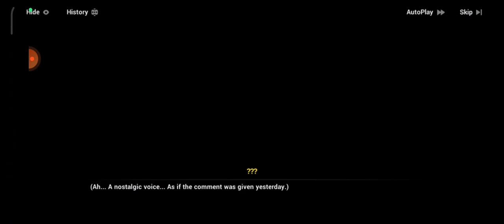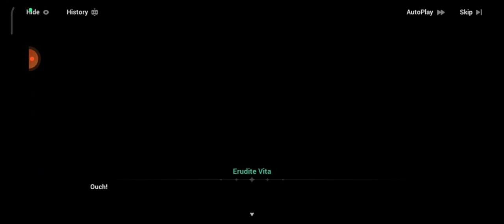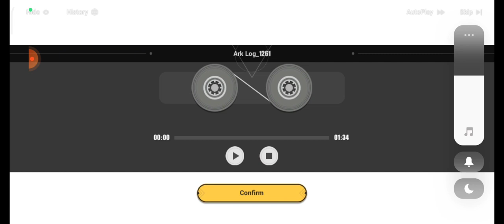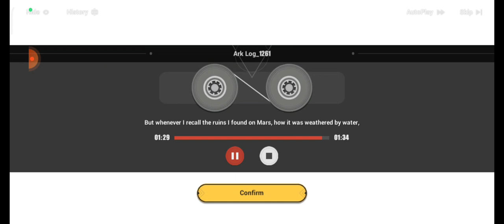•Honkai Impact 3rd Chapter 40 Act 3